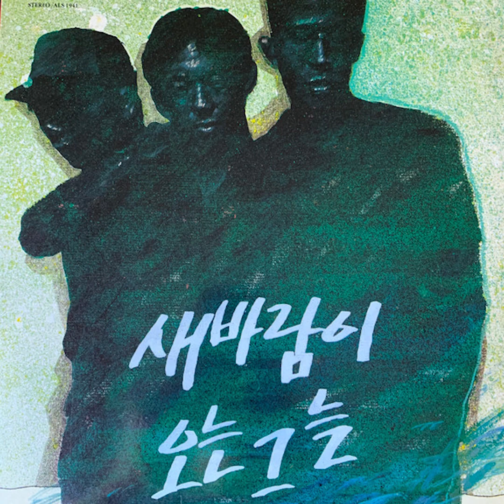새바람이 오는 그늘 (The Shade With New Wind): 1집 (1st Album) (1990) [Full Album]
Tracklist (with rough translations):
00:00 - 프롤로그 (Prologue)
01:31 - 새바람이 오는 그늘 (The Shade With New Wind)
05:09 - 좋은 날 (Good Day)
09:46 - 그냥 (Just)
14:01 - 소풍가는 날 (Picnic Day)
17:17 - 빨강머리 작은 새 (A Little Redhead Bird)
20:15 - 언제나 그렇듯 (As Always)
24:55 - 사진첩 (Photo Album)
28:40 - 겨울 (Winter)
32:32 - 호수에서 (In Lake)
37:42 - 오후 (In The Afternoon)
39:43 - 에필로그 (Epilogue)